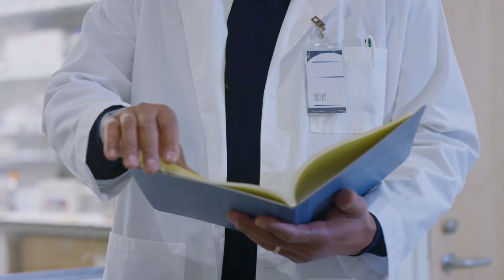The Believers - Developing a New Class of Medicines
The Believers are those who put their faith in the promise of RNAi therapeutics through times of optimism and times of uncertainty. They understood that what Alnylam was seeking to do was hard and would take time but they believed that this new class of medicines had the potential to have a significant impact on the lives of patients.

This is the third video in a four part series, which is being released in installments over the coming months. Each represents a stage in the journey to develop RNAi therapeutics and in them, you’ll meet the dreamers, pioneers and believers who’s confidence in the potential of therapeutic value of RNAi has been critical to Alnylam’s story and the heroes on the front lines of fighting rare diseases every day.